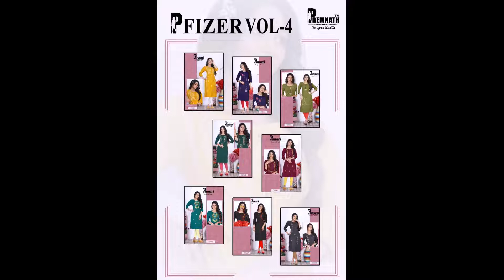Kavyastyleplus 07.9.2022 New Update PART 237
"Chiffon Patiala Vol 14 Suryajyoti Cotton Dress Material
Top :- Pure Cotton Printed , Cut :- 2.5 Mtr Bottom :- Cotton Printed , Cut :- 2.5 Mtr Dupatta :- Nazneen Printed , Cut :- 2.25 Mtr
"Soni Kudi Vol 4 Nafisa Cotton Patiyala Style Suits
Top :- Indo Cotton Printed , Cut :- 2.0 Mtr Bottom :- Indo Cotton Printed , Cut :- 2.30 Mtr Dupatta :- Indo Cotton Printed , Cut :- 2.0 Mtr
"I Candy Express Vol 2 Point 8 Deeptex Prints Straight Cut Kurtis
Pure Cotton Printed
Size :- L , Xl , Xxl, 3Xl
"Patiala Kudi Vol 22 Suryajyoti Cotton Dress Material
Top :- Pure Cotton Printed , Cut :- 2.5 Mtr Bottom :- Cotton Printed , Cut :- 3.0 Mtr Dupatta :- Cotton Printed , Cut :- 2.25 Mtr
"Chief Guest Vol 25 Deeptex Prints Cotton Dress Material
Top :- Pure Cotton Printed , Cut :- 2.5 Mtr Bottom :- Cotton Printed , Cut :- 2.0 Mtr Dupatta :- Cotton Printed , Cut :- 2.25 Mtr
"Festival Vol 8 Kauvery Readymade Cotton Patiyala Suits
Top :- Pure Cotton With Embroidery Patch Work Bottom :- Cotton Printed Dupatta :- Cotton Printed , Cut :- 2.25 Mtr
Size :- M ,L ,Xl , Xxl, (3Xl :- 10Rs Extra), (4Xl :- 20Rs Extra)
"Angoori Vol 2 Ganeshji Patiyala Style Suits
Top :- Heavy Indo Cotton Printed , Cut :- 2.0 Mtr Bottom :- Indo Cotton Printed , Cut :- 2.30 Mtr Dupatta :- Indo Cotton Printed , Cut :- 2.0 Mtr
"Rose Bridal S 98 Edition Vol 2 Shanaya Fashion Pakistani Salwar Suits
Top :- Heavy Fox Georgette With Heavy Embroidery N Handwork Bottom / Inner :- Santoon Dupatta :- Heavy Nazmeen Heavy Embroidery Work N Patch Work
"Amaira Panch Ratna Plazzo Style Suits
Top :- Pure Viscose Muslin Dola Jacquard With 3Mm Sequence Work Bottom :- Pure Viscose Santoon Dupatta :- Pure Muslin Weaving Sequence With Four Side Jacqured Border
"Pfizer Vol 4 Premnath Straight Cut Kurtis
Heavy Rayon Ikkat Gota Jacquard With Heavy Embroidery Work Length :- 45 Inch
"Kesavi Triple Aaa Pant Style Suits
Top :- Pure Natural Silk (Crepe) With Khatli Work Bottom :- Dull Santoon Dupatta :- Mulsin Silk Jacquard
"6Th Edition Mariya B Lawn Collection Karachi Salwar Suits
Top :- Pure Lawn Digital Print , Cut :- 2.35 Approx Bottom :- Pure Cotton Printed , Cut :- 2.0 Mtr Dupatta :- Pure Cotton Mal Mal Printed , Cut :- 2.25 Mtr